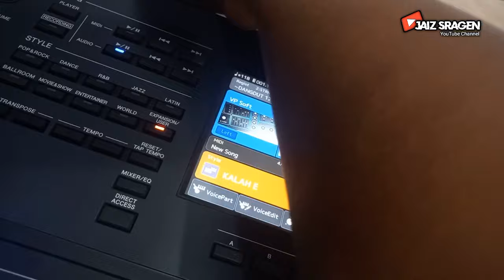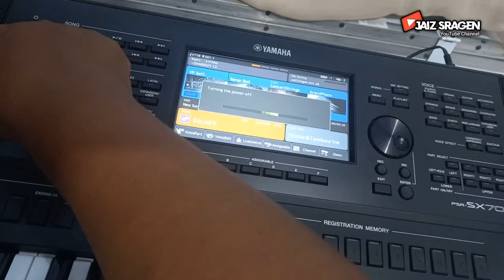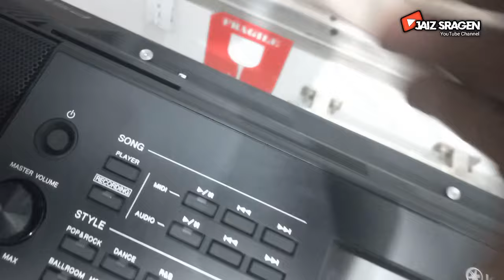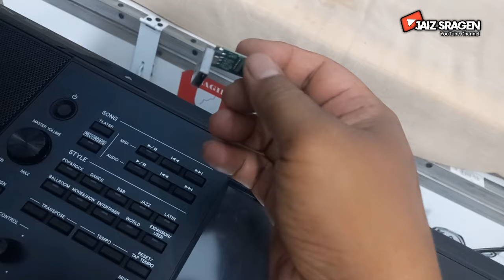Pemain Orgen Tunggal Wajib Pakai Flash Disk Model Kaya Gini!!! Jamin aman!!!